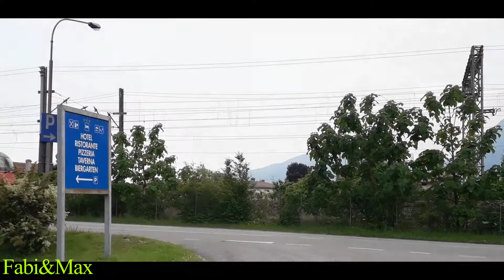I TRENI POMERIDIANI della PONTEBBANA! Linea [Udine - Tarvisio]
In questo video vedrete alcuni treni merci filmati il 5 Giugno dalle ore 16:45 fino alle 17:43, sulla ferrovia Pontebbana (Udine-Tarvisio) in transito nei pressi della stazione di Gemona del Friuli.

BUONA VISIONE!!